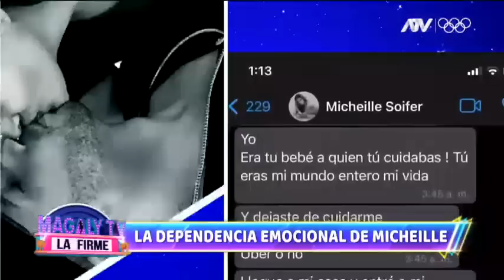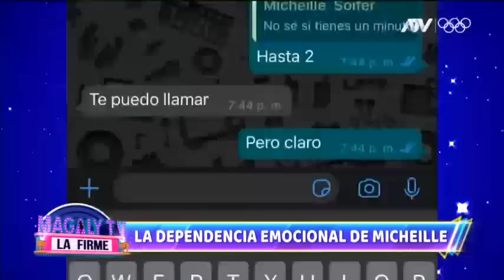Revelan más mensajes de Micheille Soifer a Kevin Blow: "No sabía decirte que no me dejes"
Salieron a la luz más conversaciones entre Micheille Soifer y Kevin Blow cuando tenían una relación.
Mensajes demuestran el estado emocional en el que se encontraba la ex chica reality. "No sabía decirte que no me dejes", dice uno de los mensajes.